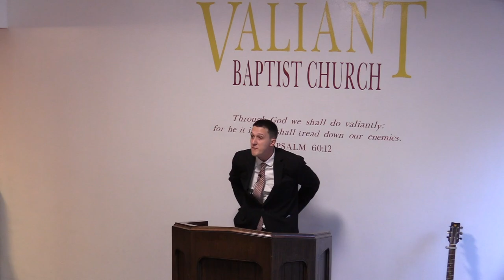The Value of God's Word | Wisdom, Gold and Silver, More Necessary Than Food